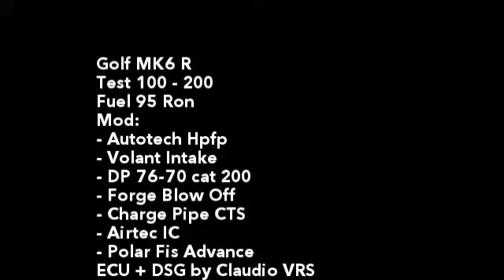Golf 6r 2.0 tfsi dsg soft remap for fuel 95 ron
Autotech fuel pump, volant intake , only downpipe 76mm until cat 200 After 70mm Central and final exhaust stock, intercooler airtec stage 2 , ECU and Dsg by Claudio VRS , soft map 1.7 peak boost 1.4 @5800rpm 1.1 @ 7100rpm. For fuel 95 ron